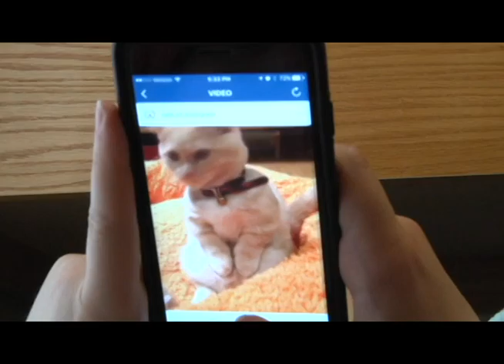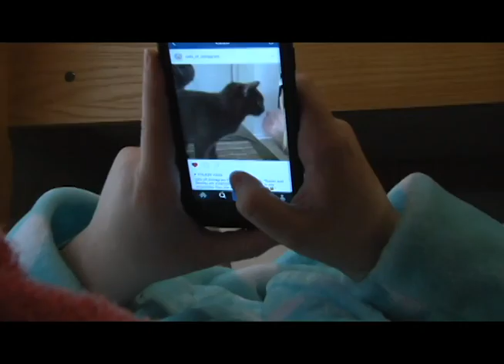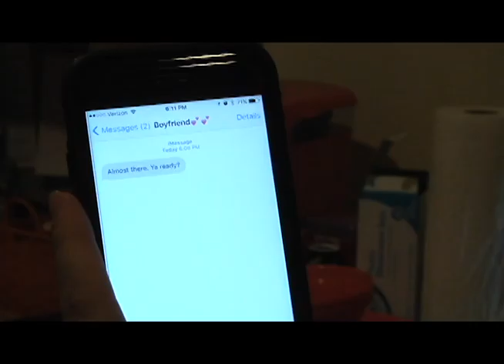Process Piece 2016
I shot this video for my Video Productions class to explain a long process in only a short amount of time.